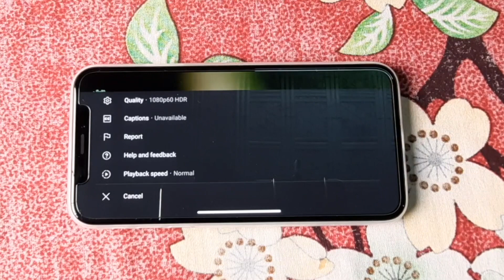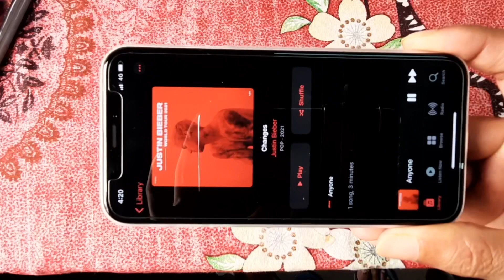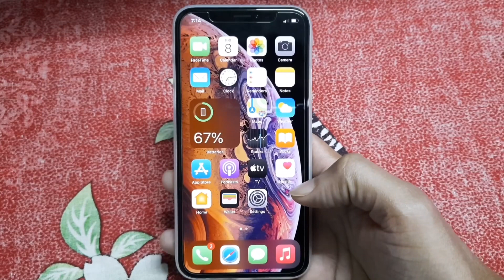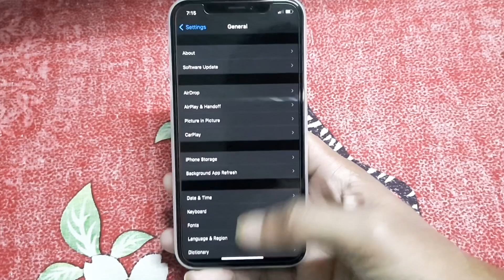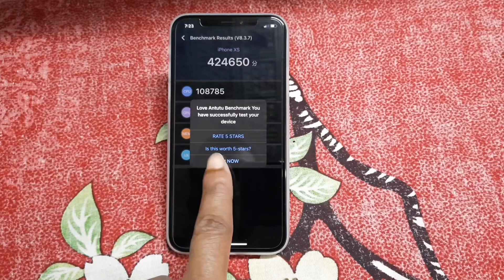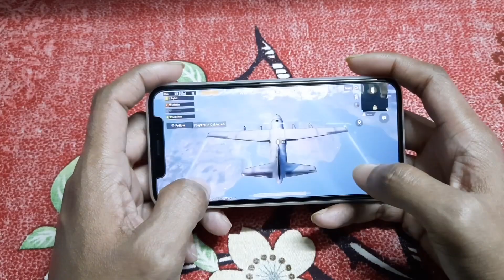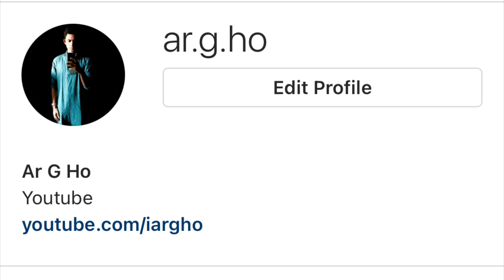iPhone Xs review in Bangla [2021]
TikTok I’m going to review iPhone Xs in bangla..

Official Price : 105k (256 gb)
Unofficial : Variable